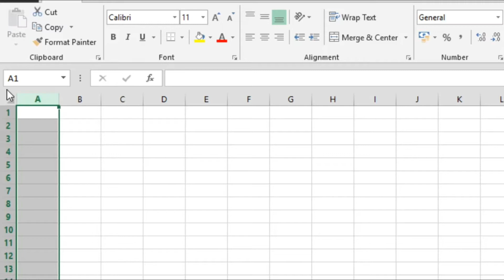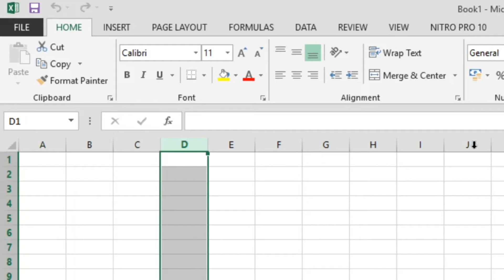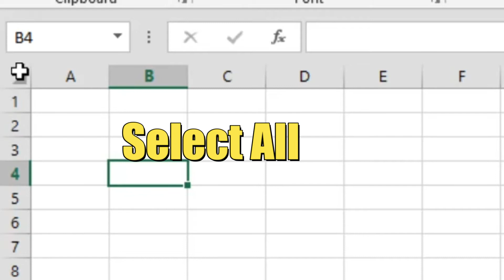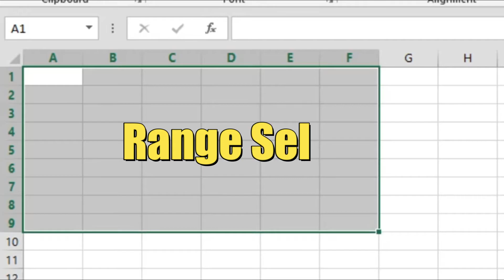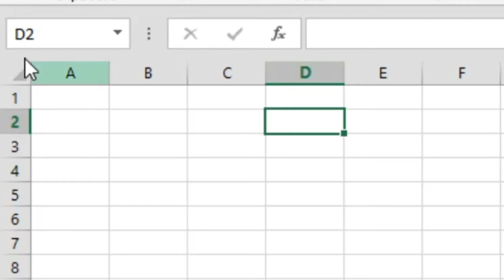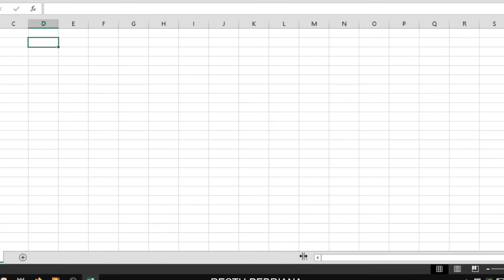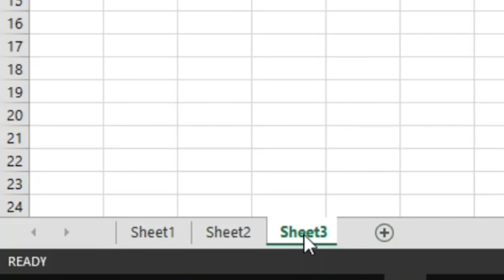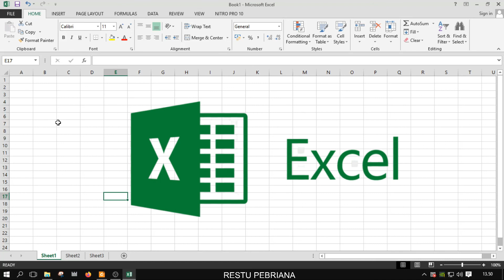PENGENALAN MICROSOFT EXCEL TAHAP 1